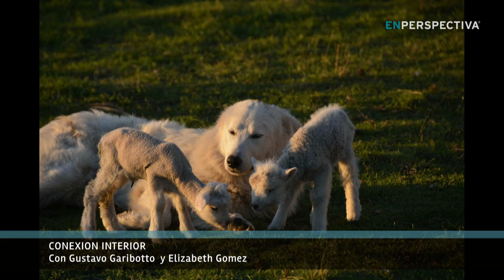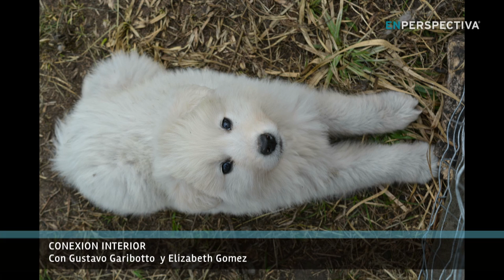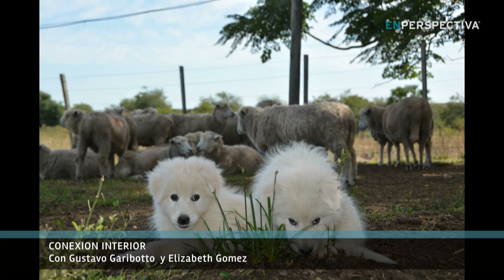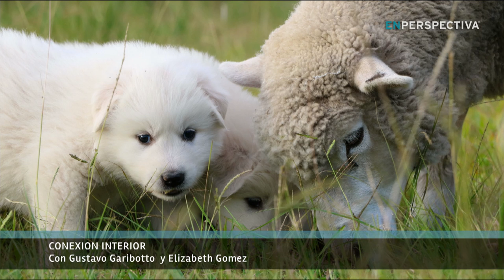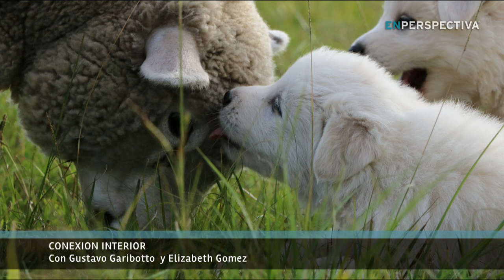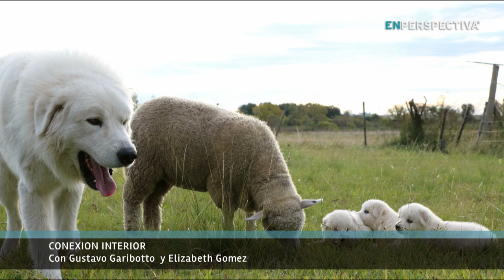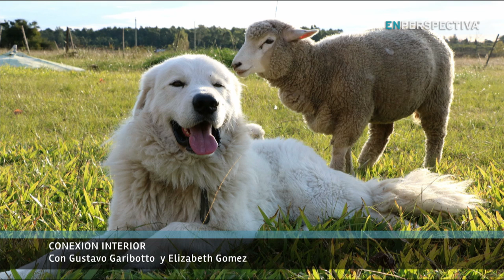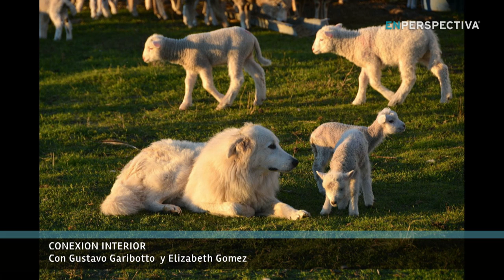La producción ovina y los perros pastores: Con la dueña de un criadero de perros Maremma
Elizabeth Gómez es sanducera, tiene 60 años, y junto a José, su marido, eran camarógrafos de canal 4 de Paysandú. Pero hace unos diez años decidieron irse a vivir a una chacra que compraron en el paraje Paso Guerrero, en Paysandú, donde desarrollan una actividad ovina intensiva con la raza Highlander.

Pero, además, tienen un criadero de perros Pastor de Maremma, que es una raza de perros de guarda para ovinos.

Sobre eso conversamos hoy con ella esta mañana.